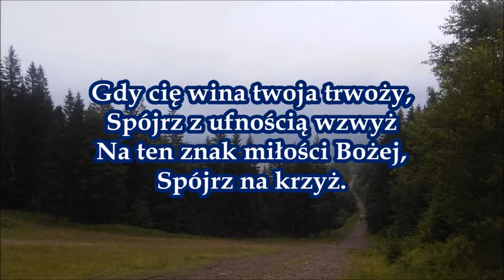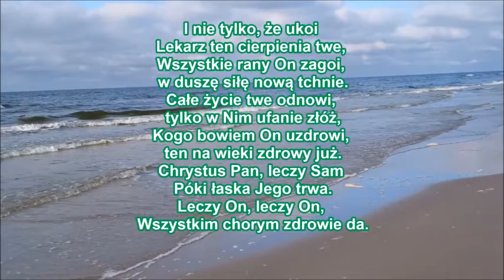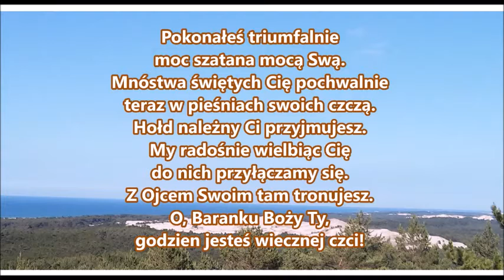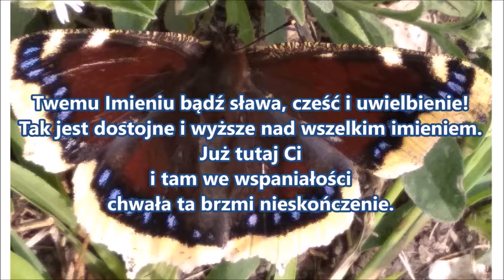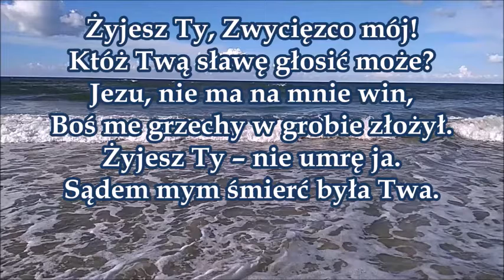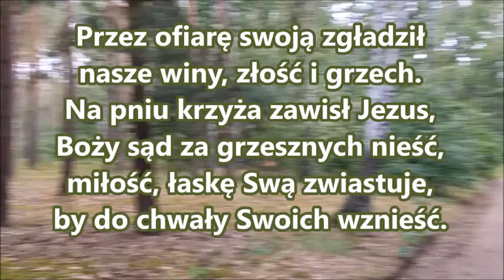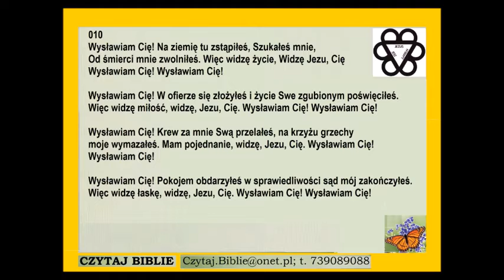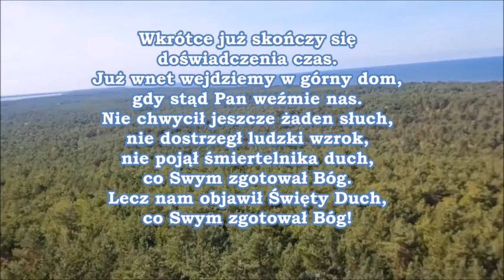znam człowieka w Chrystusie który przed 14 laty był w raju w niebie